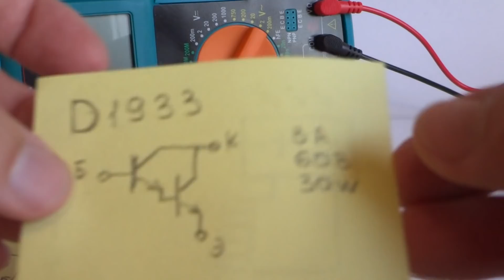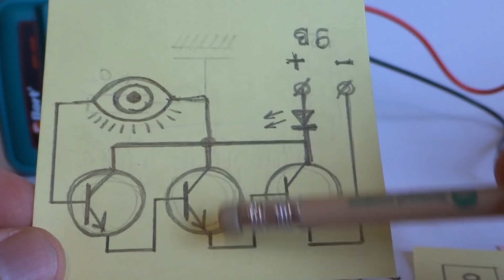ВНИМАНИЕ ! ОПАСНЫЙ ДАРЛИНГТОН ! Соединение транзисторов в цепочку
Проводя опыты с транзисторами, я убедился в конечности возможностей соединения Дарлингтона. Составной транзистор из трёх и более элементов может просто испортить даже высоковольтный транзистор. В моем случае один за другим  погибали транзисторы КТ605 рассчитанные на напряжение в сотню вольт.
Больше трёх не собирать!   Четвертый немного живет, а вот пятый элемент обязательно сгорает.
Пока я не могу назвать причину этого явления, по поведению это напоминает пробой Полевых транзисторов статическим напряжением.